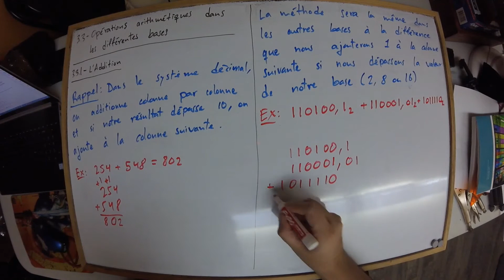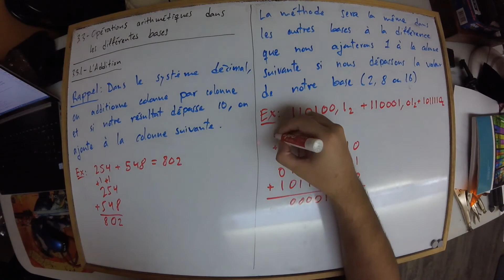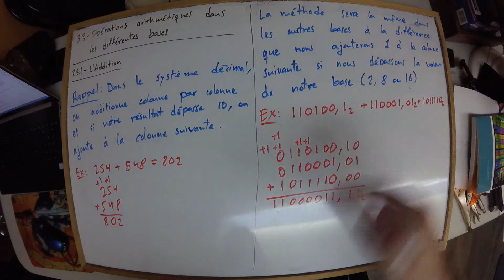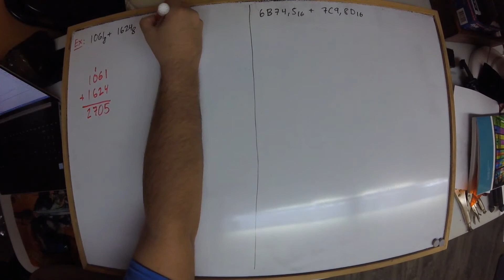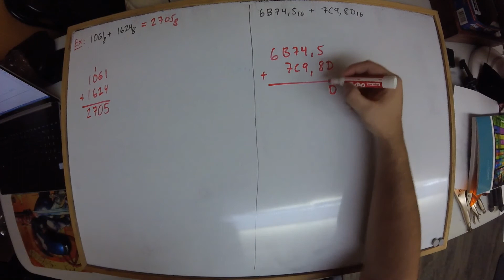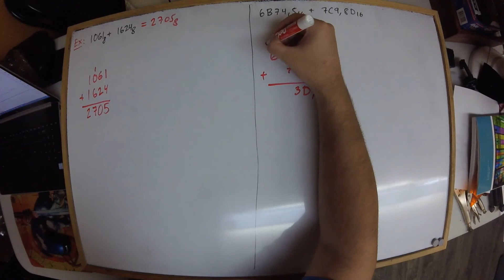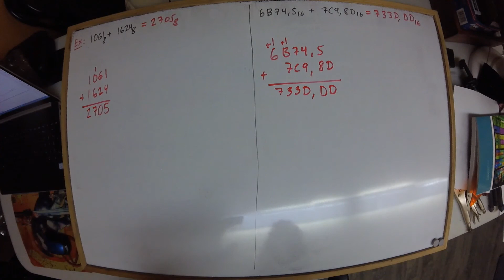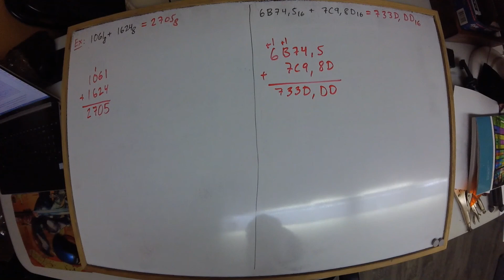Chapitre 3 - 3.3 - Opérations dans les systèmes (partie 1 : L'addition)